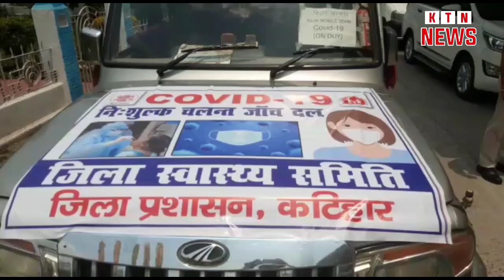अब गांव के लोग भी आपने गांव मे ही Covid टेस्टिंग करा सकेंगे देखें ख़ास रिपोर्ट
आज 24: मई 2001  को लॉकडाउन में 1 सप्ताह की बढ़ोतरी कर ,1 जून तक बढ़ा दिया गया है । और इसके  साथ बिहार सरकार ने कोरोना महामारी के, संक्रमण को रोकने   में तीव्रता लाने के  उद्देश्य से ग्रामीण और शहरी क्षेत्रों में मोबाइल टेस्टिंग प्रक्रिया चालू कर दी गई है।

जिसके तहत आज कटिहार जिला पदाधिकारी श्री उदयन मिश्रा के द्वारा, 15 चलंत जांच वाहन रवाना की गई, जो विभिन्न पंचायतों में रुक कर, वहां के लोगों  को  जांच की व्यवस्था की गई है ।

ताकि अधिक से अधिक लोगों को इस महामारी के लक्षण और जांच के द्वारा, पता कर उचित इलाज किया जा सके ।

इस जांच में एंटी जन और rt-pcr दोनों तरह की व्यवस्था है ।आइए सुनते हैं जिला पदाधिकारी क्या निर्देश दिए हैं